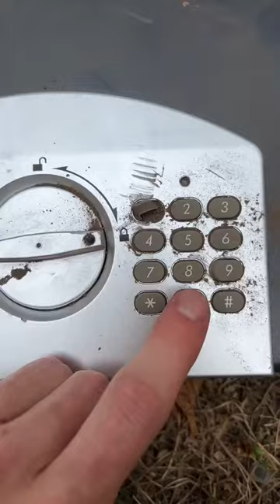Found Random Safe Metal Detecting